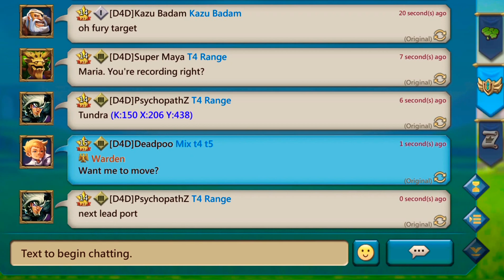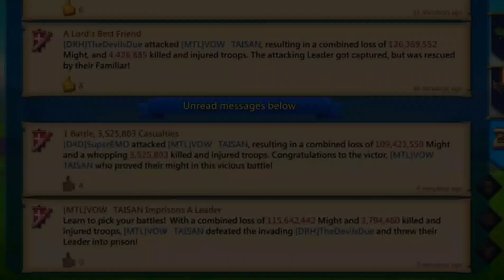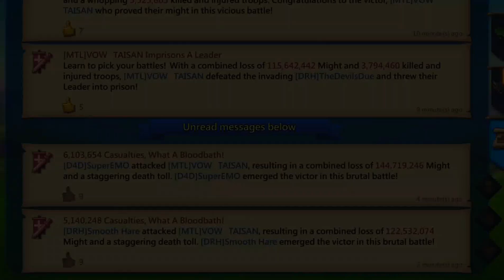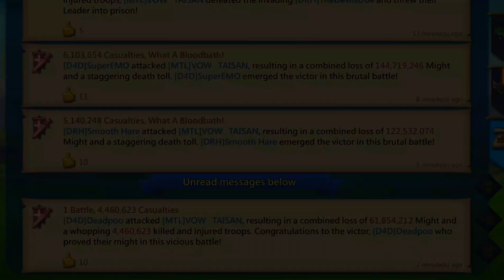Lords Mobile-D4D&DRH Blind Rally Party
D4D DisneyADark